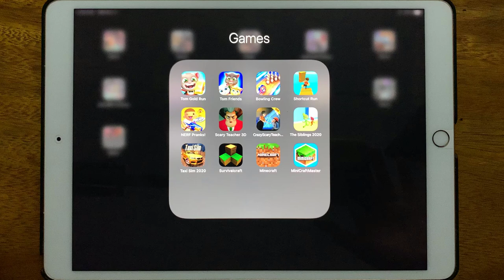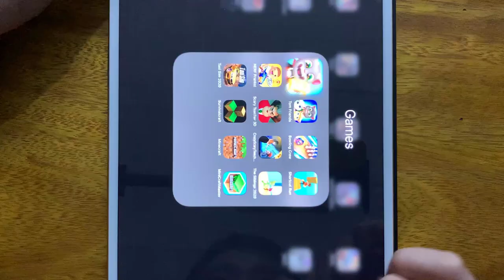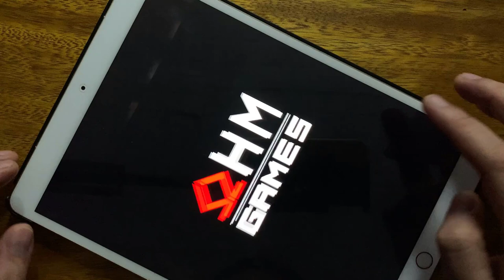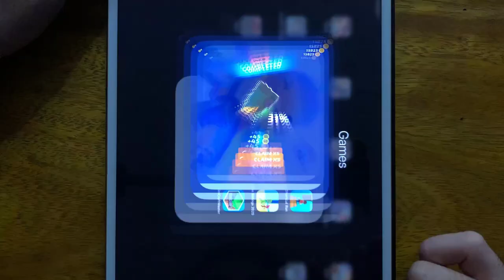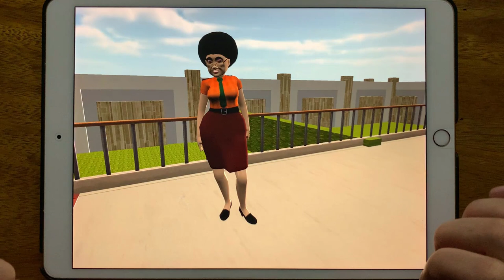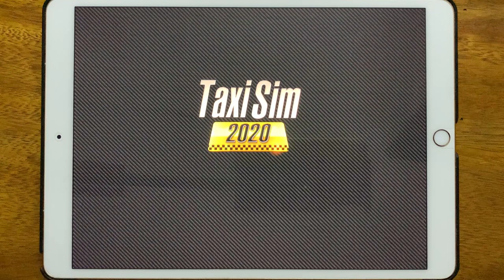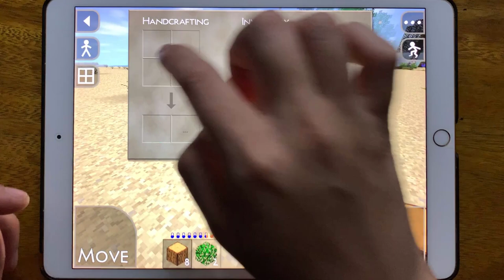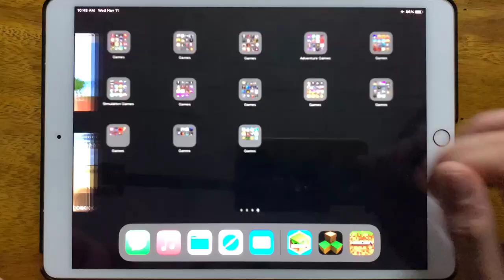Talking Tom Gold Run, Talking Tom Friends, Bowling Crew, Shortcut Run, NERF Pranks, Scary Teacher 3D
Talking Tom Gold Run, Talking Tom Friends, Bowling Crew, Shortcut Run, NERF Pranks, Scary Teacher 3D, Crazy Scary Teacher 3D, The Siblings 2020, Taxi Sim 2020, Survival craft, Minecraft, Mini Craft Master